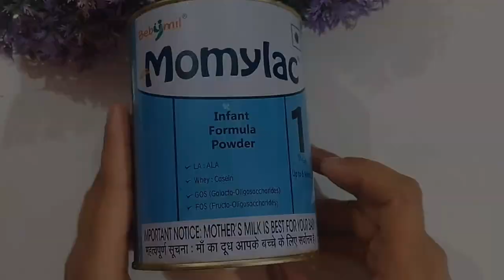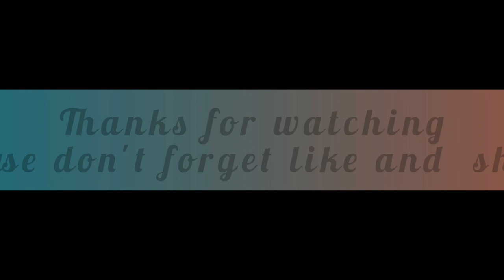waist fomula milk cantener DIY# Convert into beautiful small vase#diy 1#homedecor